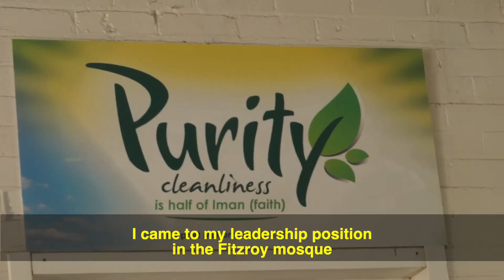Said Nursi Islamic Cultural Center - mini doco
My 90 second doco - MEDA303 ACU assignment